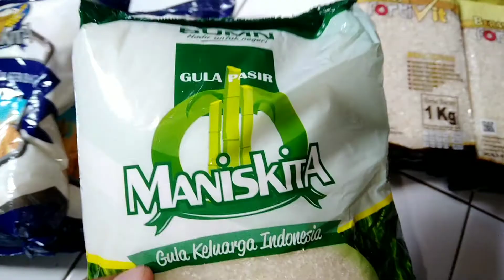RESEP SELAI NANAS UNTUK NASTAR/Cake & cookies #36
Assalamu'alaikum moms,

Di video kali ini aku mau buat selai nanas untuk isian nastar. Mau tahu moms resepnya? Yuk tonton sampai habis videonya.

Biar aku tambah semangat bikin videonya. Aku usahakan upload 3 hari sekali.

Happy watching moms!

Backsound

Musician: @iksonmusic